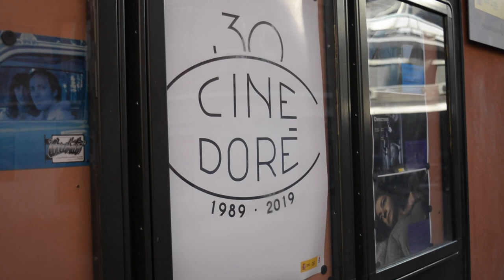Co zwiedzić w Madrycie - 5 miejsc, których nie znasz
Madryt, Hiszpania na kanale Todo Bien!

“Madryt. Przewodnik dla kibiców” - moja książka w wydawnictwie SQN! Zamów tutaj ➡️
Dowiedz się, jak zorganizować wyjazd na mecz do Madrytu i wiele więcej!

Wydaliśmy jedyny taki przewodnik w Polsce. Kup nasz e-book ➡️ "Madryt: Przewodnik kulinarny"
To opisy 98 barów i restauracji, przydatne informacje i praktyczne zwroty, mnóstwo ciekawych anegdot i smakowite zdjęcia naszego autorstwa!

Co warto zwiedzić i zobaczyć w Madrycie? Obejrzyj nasz nowy film i poznaj 5 miejsc w Madrycie, które nie są aż tak znane wśród turystów.

Co robić w Madrycie? Zobaczyć te miejsca (opisy poniżej):
01:27 - Parque Quinta de los Molinos
03:10 - Punkt widokowy i wystawy w Parku Retiro
07:38 - Kościół, którego wyznawcy modlą się do gumowej kaczki
09:14 - Conde Duque, przestrzeń kulturalna w osiemnastowiecznych koszarach
10:16 - Cine Dore - 100-letnie kino z niezwykłym klimatem

Co zwiedzić w Madrycie? Koniecznie odwiedź te atrakcje Madrytu:
01:27 - Parque Quinta de los Molinos
Park znajdujący się poza centrum Madrytu (kilkanaście minut metrem linii numer 5, wysiądź na stacji Suanzes). Ten park jest imponujący w lutym i na początku marca - wtedy kwitną w nim setki migdałowców. Jeszcze kilka lat temu to miejsce było mało znane nawet wśród mieszkańców Madrytu. Warto odwiedzić je w tygodniu w godzinach przedpołudniowych - unikniecie wtedy tłumów madrytczyków.

03:10 - Punkt widokowy i wystawy w Parku Retiro
W 2018 roku po 30 latach otwarto punkt widokowy pomnika Alfonsa XII w Parku Retiro w Madrycie, jednego z najbardziej emblematycznych miejsc stolicy Hiszpanii. W 2019 roku punkt widokowy otwarty jest do 26 października w soboty i w niedziele. Konieczne jest wcześniejsze zapisanie się przez internet (link podany wyżej). Obecnie możesz zapisać się tylko na listę rezerwową, ale i tak warto  to zrobić i przyjść - być może ktoś się nie pojawi i będziesz mógł wejść na górę.

W Palacio de Cristal i Palacio de Velazquez odbywają się czasowe wystawy Muzeum Królowej Zofii w Madrycie. To doskonała okazja, by zwiedzić te miejsca bardziej świadomie. W 2015 roku furorę zrobiła wystawa prac Polaka - Andrzeja Wróblewskiego. Czasem organizowane są także darmowe oprowadzania po wystawie.

07:38 - Kościół, którego wyznawcy modlą się do gumowej kaczki
Iglesia Patolica, to bez wątpienia atrakcja stolicy Hiszpanii, którą można polecić osobom znudzonym zwiedzaniem tradycyjnych zabytków Madrytu. To kościół, którego wyznawcy modlą się do gumowej kaczuszki. Jego założyciel, Leo Bassi miał w swoim życiu także polski epizod. W latach 80. miał polską dziewczynę, a w Lublinie nieświadomie wywołał zamieszki na całe miasto. To miejsce jest skarbnicą ciekawostek na temat Hiszpanii i Madrytu.

09:14 - Conde Duque
Centrum kultury, które powstało w budynku osiemnastowiecznych koszar. Tworzy niesamowitą i bardzo klimatyczną przestrzeń. Organizowane są tu różne festiwale w Madrycie, na przykład JazzMadrid czy Madrid en Danza. Co jakiś czas w patio organizowany jest targ, na którym można kupić produkty lokalnych designerów i mieszkańców Madrytu i spróbować typowego hiszpańskiego jedzenia w nowoczesnym wydaniu z food trucków. W wakacje w patio organizowane są pokazy kina letniego.

10:16 - Cine Dore
To kino, które powstało w latach 20. ubiegłego wieku. Znajduje się na Calle Santa Isabel niedaleko stacji metra Antón Martin (linia nr 1). W latach 60. je zamknięto i otwarto na nowo w 1989. Dlatego teraz kino obchodzi swoje 30-lecie i można trafić na wiele ciekawych pokazów. Nowy film Tarantino można zobaczyć w tym kinie dwa tygodnie przed oficjalną premierą!